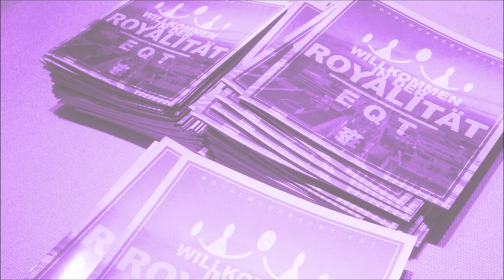EQT "Happy End"